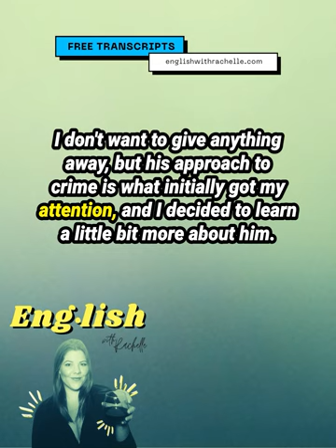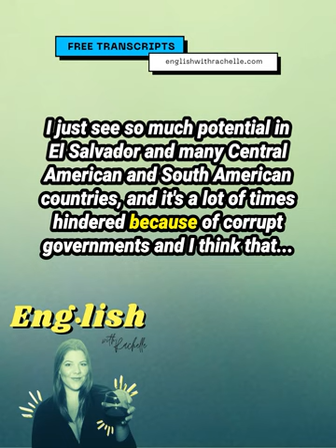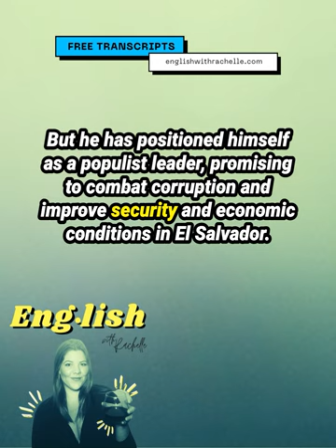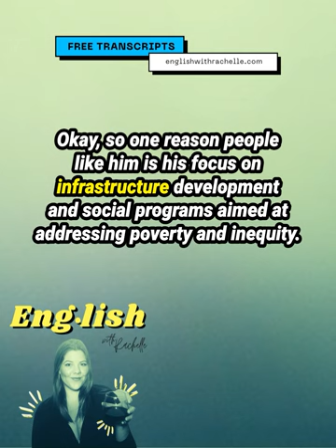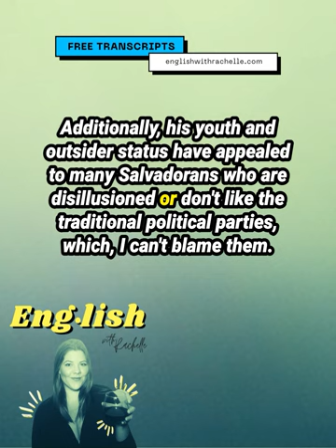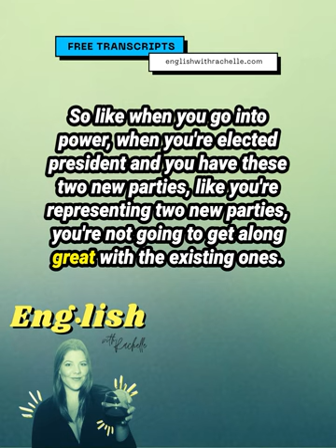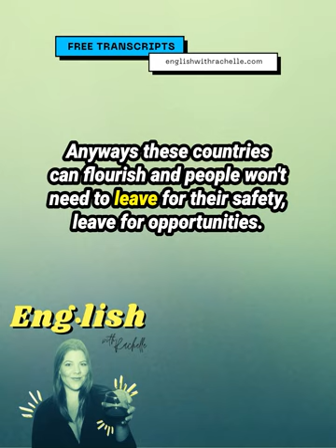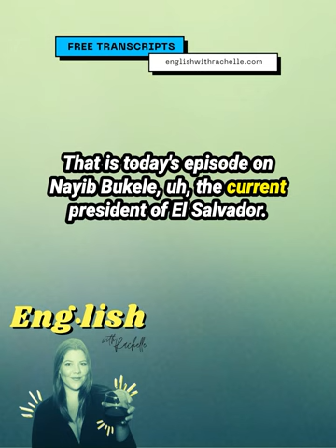Nayib Bukele [English With Rachelle]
Nayib Bukele is the current president of El Salvador. In this episode, we talk about his criticisms and praises, and deliver a bite-sized episode perfect for your language learning.

YouTube Videos:
Life as a prisoner in world’s most strict jail | El Salvador CECOT

The PRISON for GANGSTERs of Nayib Bukele: CECOT

EL SALVADOR and NAYIB BUKELE: A new country?